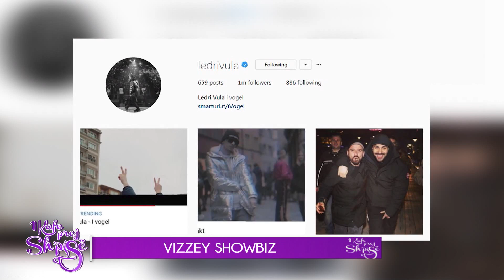1 kafe prej shpise - Vizzey showbiz - 25.02.2018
1 kafe prej shpise - Vizzey showbiz - 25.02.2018